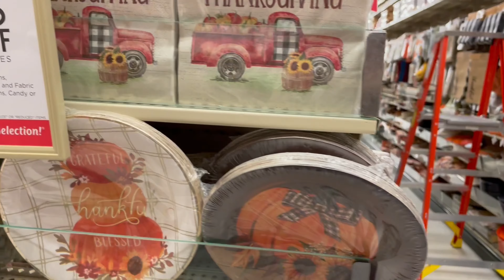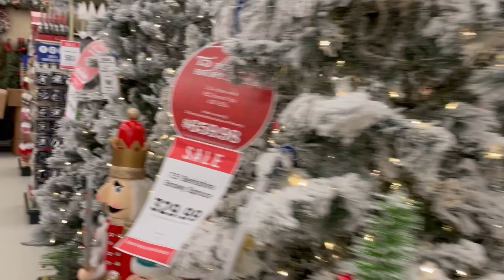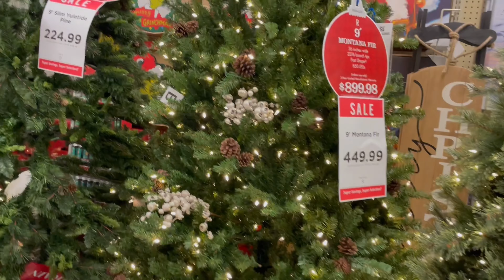Vlog#3 - Compras antes de la tormenta🌨💨. BestBuy🏷 + Hobby Lobby and Target 🎯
Nos fuimos de shopping antes de la tormenta.Fuimos a BestBuy, Hobby Lobby and Target.